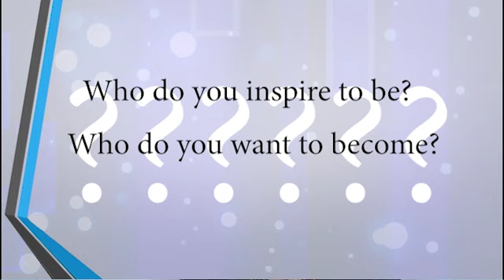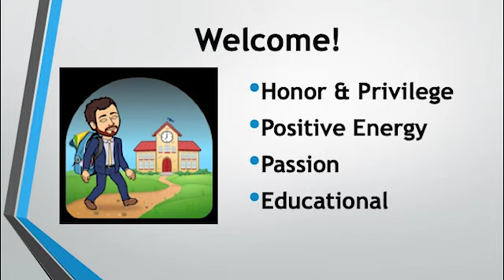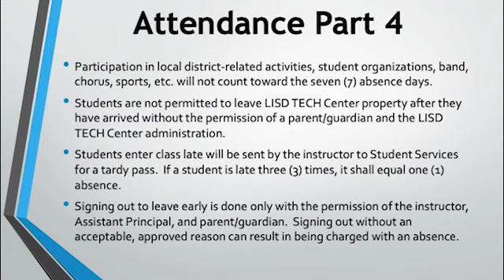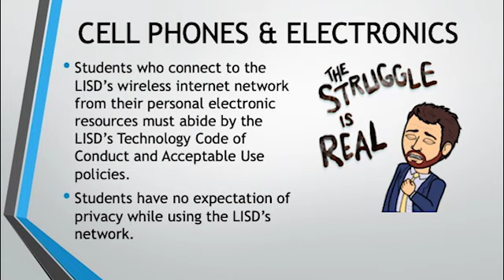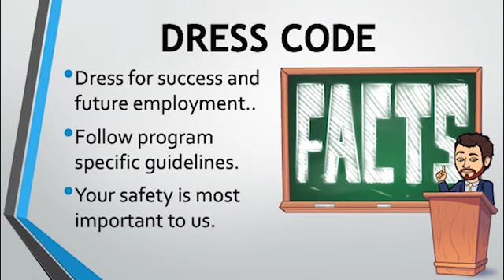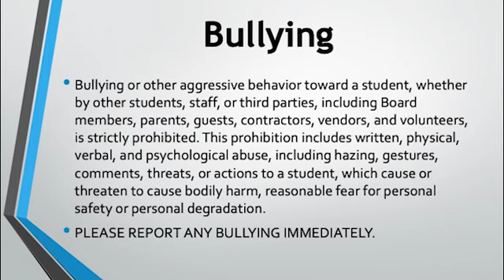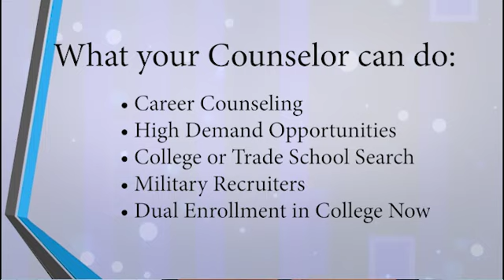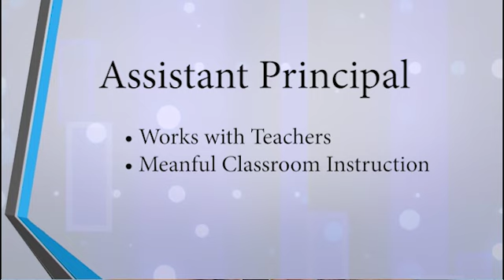2020 Orientation Video